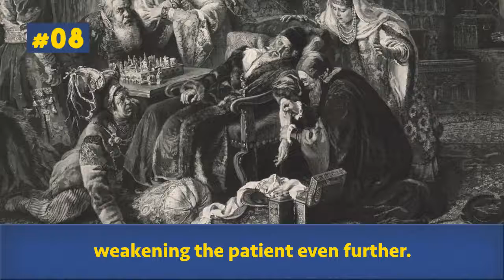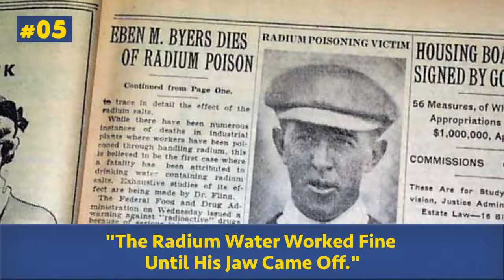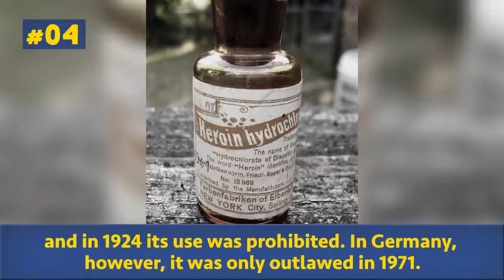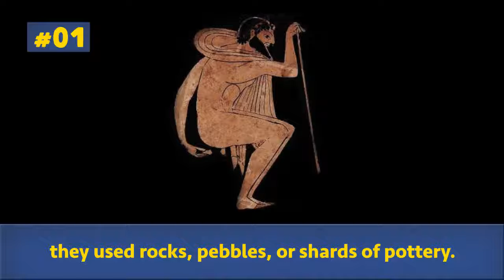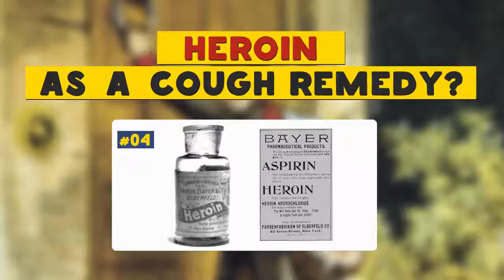12 Weird Things Our Ancestors Did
If you believe that people were less eccentric in the past than they are today, think of their fashions and traditions. We've gathered twelve really strange things